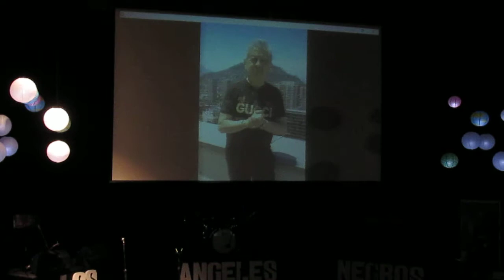4to. Festival Tributo a Los Ángeles Negros 2018 - Vídeo 2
22 nov. 2018.- SALUDO VÍA VÍDEO DE GERMAÍN DE LA FUENTE.- Realizado en el Centro Cultural Municipal del Parque Quirel, en San Carlos, Región de Ñuble y organizado por la Escuela Gral. Sofanor Parra Hermosilla.- Fotos en Fan Page San Carlos Noticias.